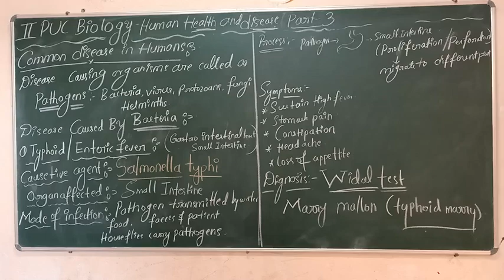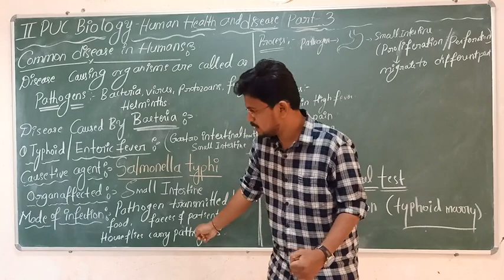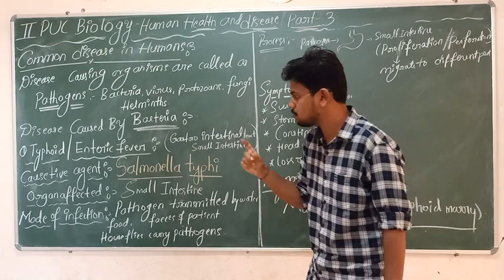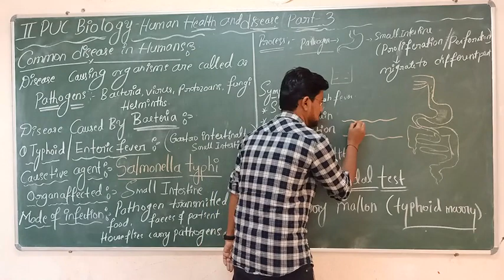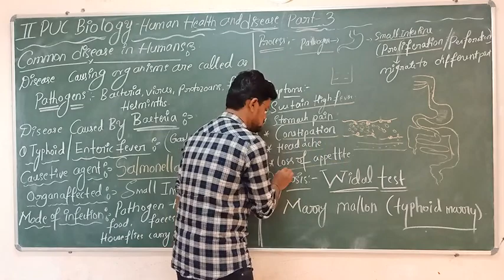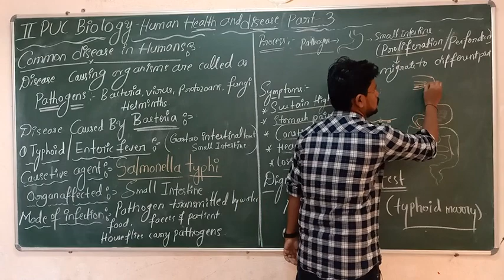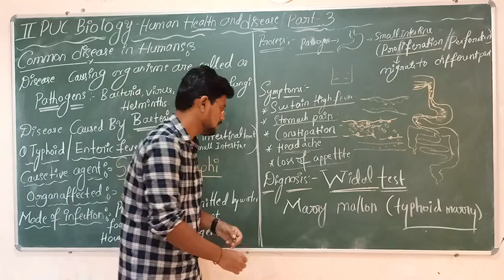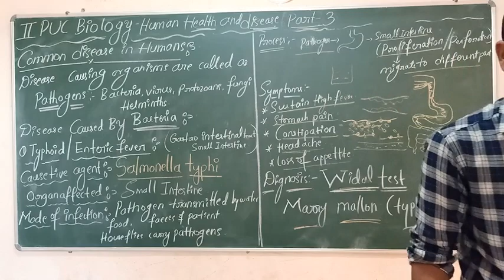Human health and disease | ll puc biology | part 3 | Rathod's Biology